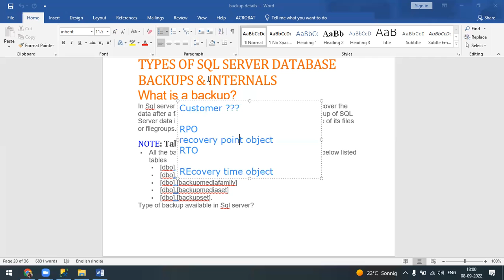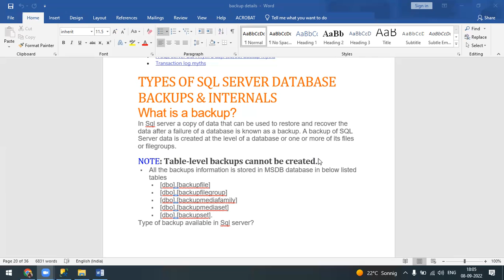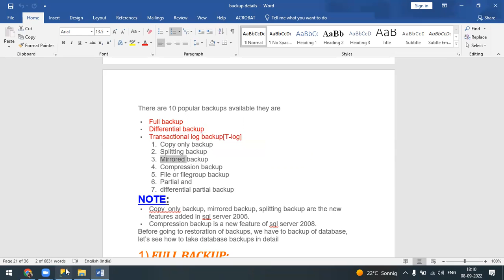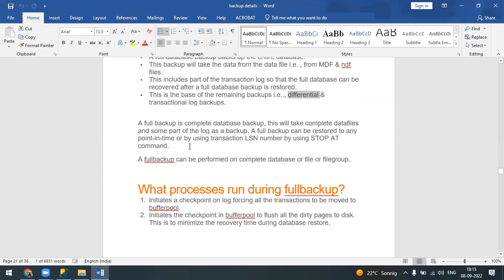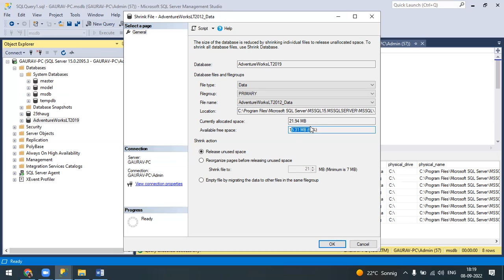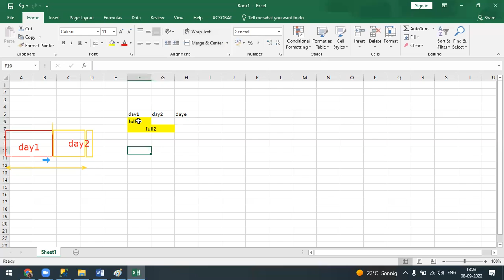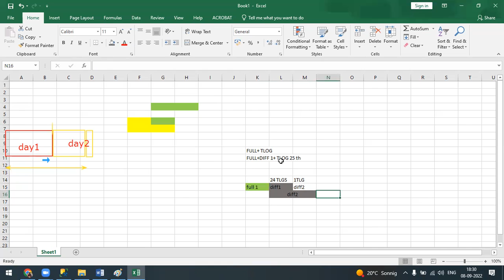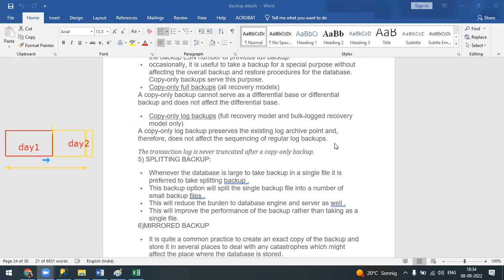how database works in MSSQL server 2019 administration | how many Type of Backups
MSSQL ADMINISTRATION IN HINDI | MSSQL DBA CLASS IN HINDI | LEARN MSSQL IN HINDI MSSSQL database administration 2019
how to take backup of database using ssms MSSQL SERVER ADMINISTRATION IN HINDI